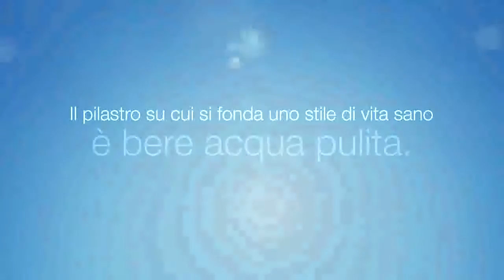eSpring™ Sistema di Trattamento dell' Acqua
Il Sistema per il Trattamento dell'Acqua eSpring riunisce la tecnologia brevettata del filtro al carbone e della lampada a raggi UV per eliminare particolato, cloro, piombo e alcuni composti organici volatili (COV), oltre a distruggere i batteri potenzialmente trasmessi con l'acqua di rete. Offre acqua da bere direttamente dal rubinetto, in qualsiasi momento.

Davide Tartaglino
Cod Incaricato 2683311
Per info Contattami